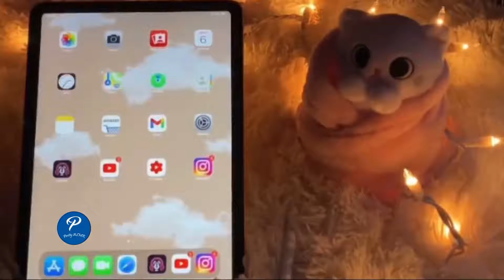ASMR Deep Breathing and Ear Tapping for Anxiety Relief and Relaxation P5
Hy I'm Abrianna Abell, Welcome to Pretty Asmr Channel